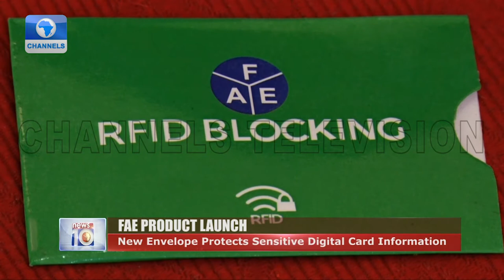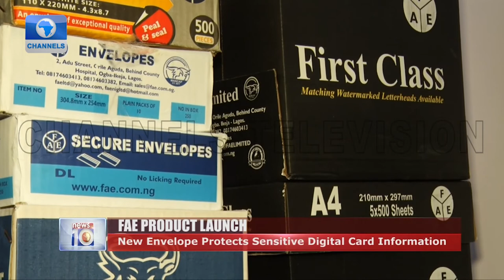New Envelope Protects Sensitive Digital Card Information